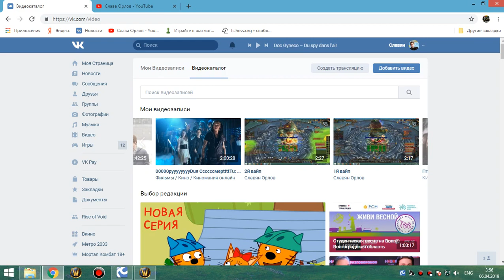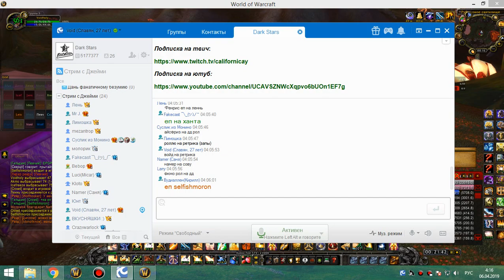2я на кд рс 25г 06 04 19